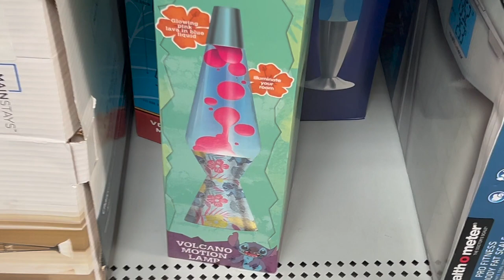A Week in my Life | Publix And Walmart Run, Ice Cream Sundae with Kids, Cook Chipotle Burrito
In this video I will be going to Publix and Walmart so the kids and I can make ice cream sundaes. I also cooked chipotle burritos this week.